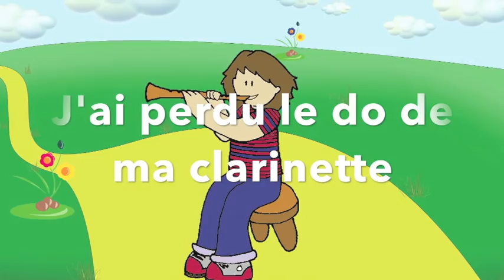23 comptines pour enfants (40 minutes) chantées par Sidney & Richard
23 comptines pour enfants

1 -Dansons la capucine par Sidney
2 - Nous n'irons plus au bois par Richard
3 - Il était une bergère par Sidney
4 - J'ai perdu le do de ma clarinette par Richard
5 - Ah ! Mon beau château par SIdney
6 - Il court, il court  le furet par Richard
7 - Une souris verte par Sidney
8 - Promenons-nous dans les bois par Richard
9 - A la volette par SIdney
10 - Mathurin à Mathurine par Richard
11 - Pique nique douille par Sidney
12 - Vive la rose par Richard
13 - Y'avait dix filles dans un pré par Sidney
14 - Compère qu'as-tu vu ? par Richard
15 - Jean de la lune par SIdney
16 - Une poule sur un mur par Richard
17 - Biquette, biquette par Sidney
18 - Miaou miaou par Richard
19 - A la pêche des moules par Sidney
20 - C'était une petite fille par RIchard
21 - Coucou par Sidney
22 - La tour prend garde par Richard
23 - Pirouette, cacahuète par Sidney